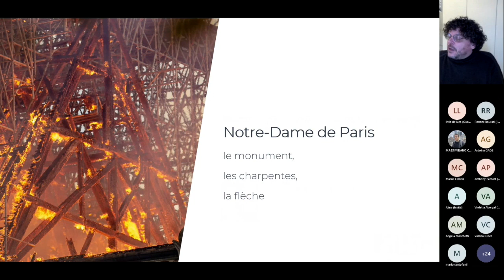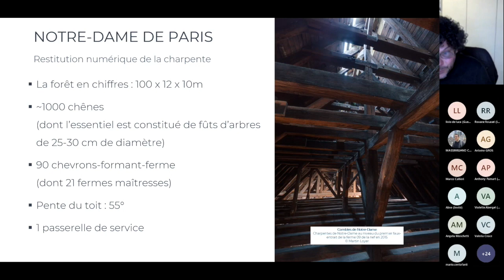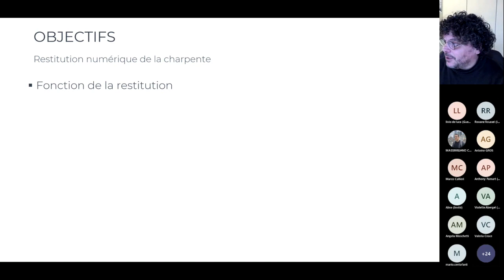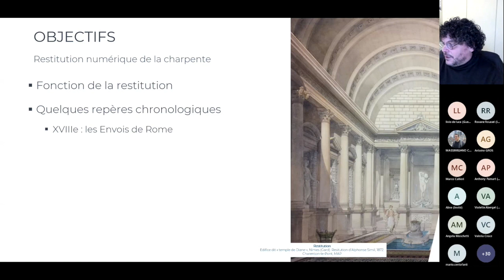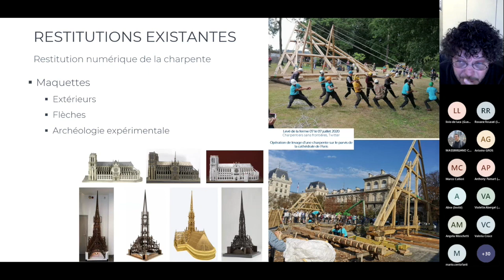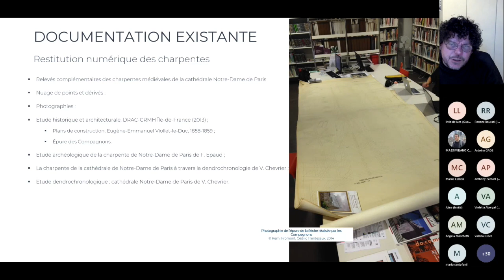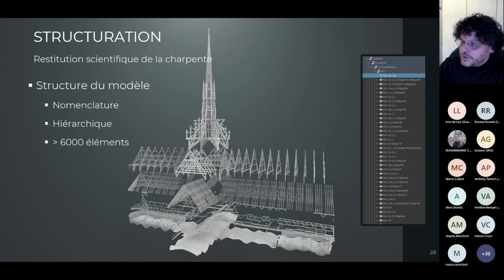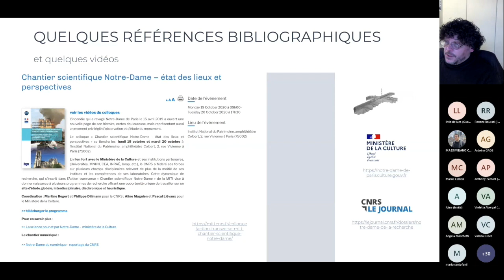Collection and integration of documentary resources for the digital reconstruction of the forest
Online seminar "Digital technologies in the Notre-Dame de Paris Scientific Project" co-organized by Department of Architecture (University of Naples), CNRS and Ministry of Culture, under the patronage of Unione Italiana Disegno ( October 15th, 2021)
Speaker :
Renato Saleri, UMR MAP 3495

Work :
Kévin Jacquot, UMR MAP 3495